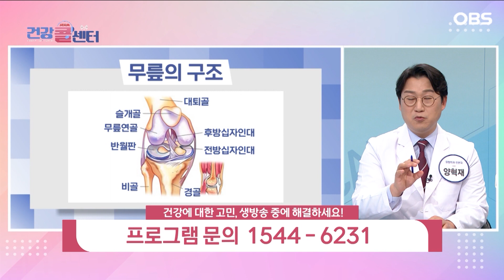[건강콜센터] 무릎 슬개골만 손상 시 주사·약물 치료 효과